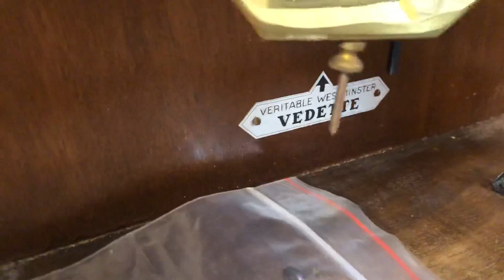Cùng Ngắm Qua Vẻ Đẹp Của Vedette Số Nổi Vàng Đẹp Trên 95% Nhập Pháp 🇫🇷 / 0912011947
Vedette thùng bè vân nu chùm quả - Máy vách đồng đẹp - mắt nổi vàng - Âm hay

Cám ơn các bác đã luôn theo dõi và nhớ tiệp tục theo dõi tiếp để sưu tầm những mẫu đồng hồ đẹp 🤝

112/58 Hoàng Đạo Thành, Thanh Xuân, Hà Nội